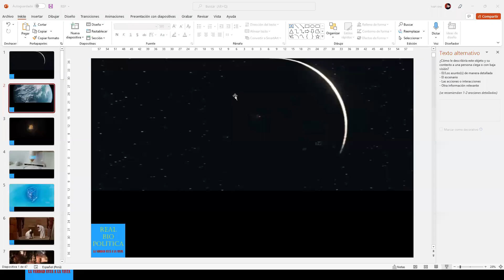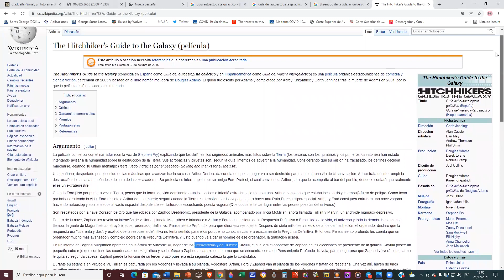CINEPOLITICA GUIA DEL AUTOESTOPISTA GALACTICO 2005 EL DEVASTADOR ACHIS DE LA RESPUESTA ULTIMA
NOTICIERO RBP (RealBioPolítica)
2. TELEGRAM (descargar videos aquí)
REPORTE PLANDEMICO